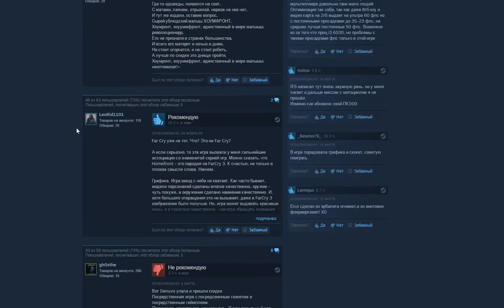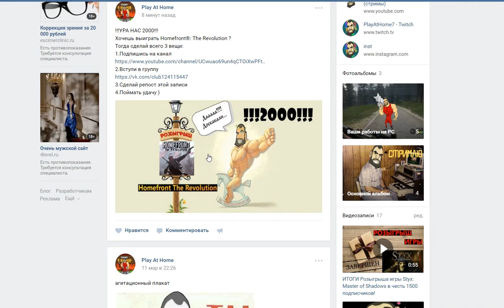!!!РОЗЫГРЫШ ИГРЫ!!!НАС 2000!!!(Homefront:The Revolution) ИТОГИ 26\03\17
!!!РОЗЫГРЫШ ИГРЫ!!!НАС 2000!!!(Homefront:The Revolution)